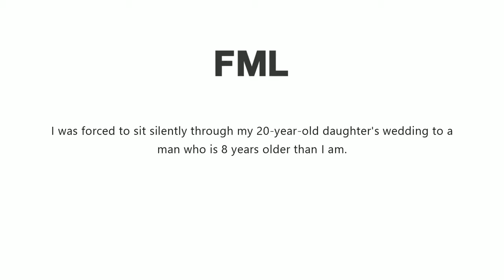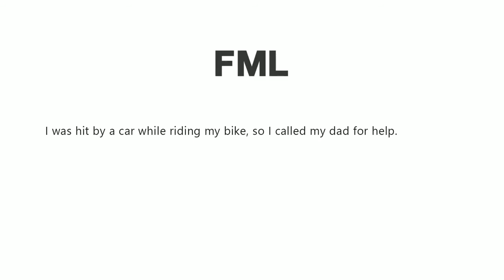r/meme-mandir | - FML part 14 😅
dank memes, dank, meme, memes, edgy, dankes
funny af, offensive memes, vine videos, meme compilation, dank meme compilation, peww memes, fortnite memes,
bcc trolling, funny videos, try not to laugh, try not
to cry, best memes compilation, best memes
compilation v13,best memes compilation v2, best
memes compilation v3, gamecube memes
best vines, vines, funny vines
At the end don't Be anti social 😛 atleast im not antisocial 😂 so  you can follow me on 😉✌
Joke apart - feel free...just to say about my content and you can comment for next content as well in comment section. See ya 😘🐼